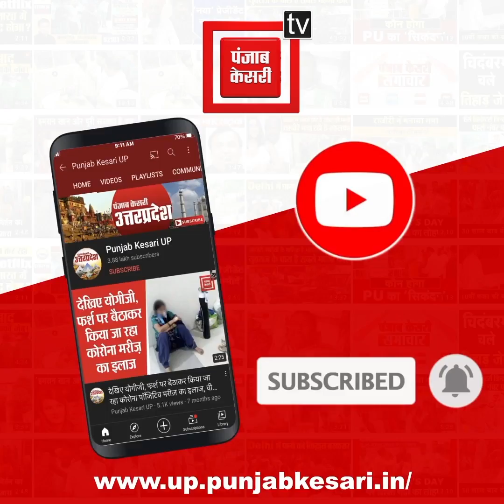UP Panchayat Chunav 2021 : गांव की सरकार चुनने के लिए मतदाताओं में खासा उत्साह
UP Panchayat Chunav 2021 : गांव की सरकार चुनने के लिए मतदाताओं में खासा उत्साह, नौ बजे तक 10 फीसदी से ज्यादा मतदान